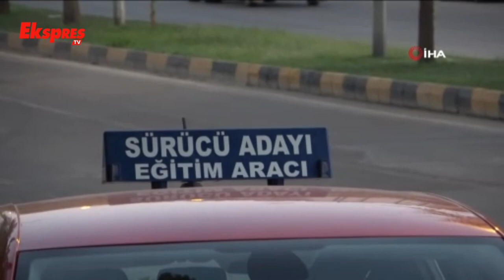Sınavı Geçen Eşe Davullu Zurnalı Karşılama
Gaziantep'in Nizip ilçesinde yaşayan Cuma Kılınç, eşinin direksiyon sınavını 3'üncü denemesinde başarıyla geçmesinin ardından bir sürpriz hazırladı. Eşinin bu başarısını kutlamak isteyen Kılınç, davul zurna ekibiyle onu karşılayarak unutulmaz bir anı yaşattı. Direksiyon sınavını kazanan kadın, sınavdan çıktıktan sonra davul zurna eşliğinde karşılanmasını şaşkınlıkla izledi. Kılınç, eşinin bu başarıyı elde etmek için çok çabaladığını ve onun azmini takdir ettiğini belirtti.